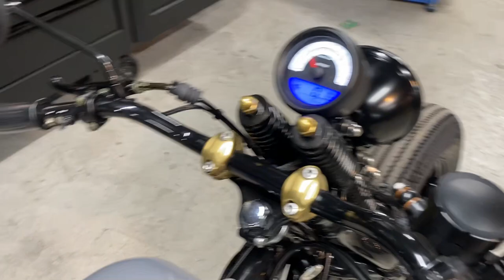サンダー250 2020年 新車 バイクショップ名:GT-AXEL(ジーティーアクセル)